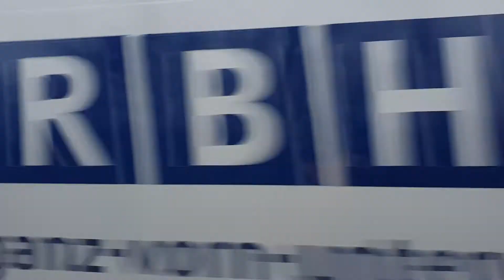Bahnverkehr Nordbögge 2021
Zugverkehr in Nordbögge.